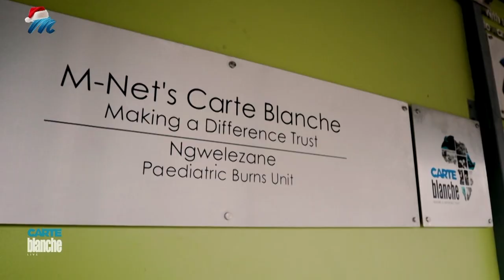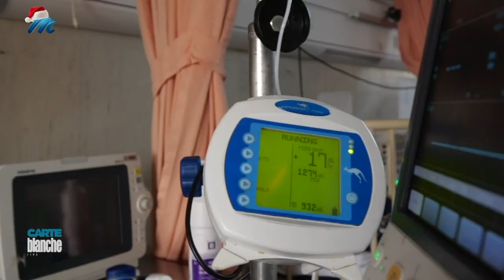The children of Sebokeng Hospital | Carte Blanche | M-Net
𝗧𝗵𝗶𝘀 𝘀𝘁𝗼𝗿𝘆 𝗼𝗿𝗶𝗴𝗶𝗻𝗮𝗹𝗹𝘆 𝗮𝗶𝗿𝗲 𝗼𝗻 𝟱 𝗗𝗲𝗰𝗲𝗺𝗯𝗲𝗿 𝟮𝟬𝟮𝟭. Efficient, well-resourced and a safe place for children – the highly anticipated expanded Paediatric Lower High Care Unit at Sebokeng Regional Hospital has been delivered by the Carte Blanche Making A Difference Trust. With the tremendous support of its donors and partners, the Trust has added a new, adjunct eight-bed ward. Now, doctors and nurses at this public facility can continue providing seriously ill children in the area with the best care and treatment.